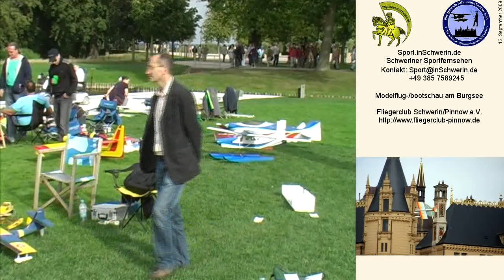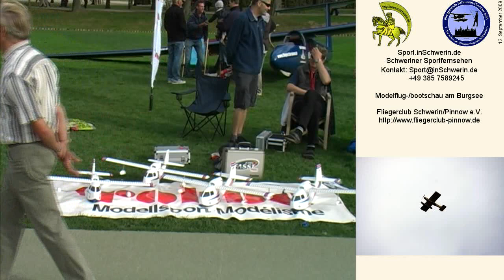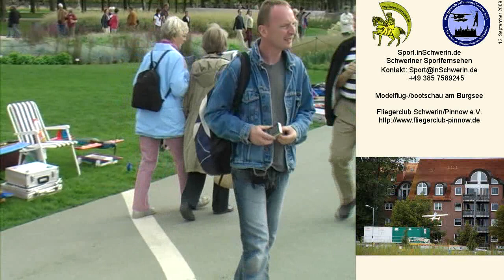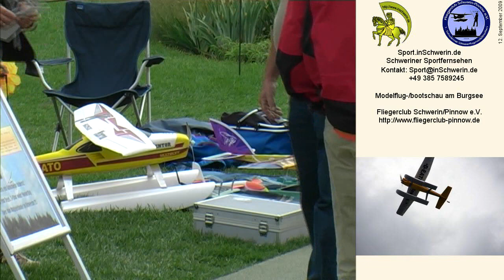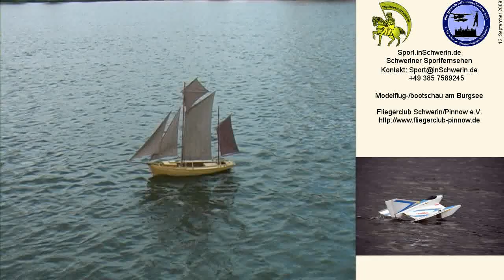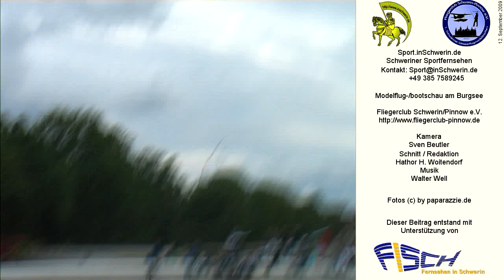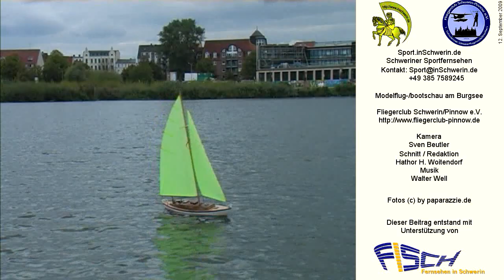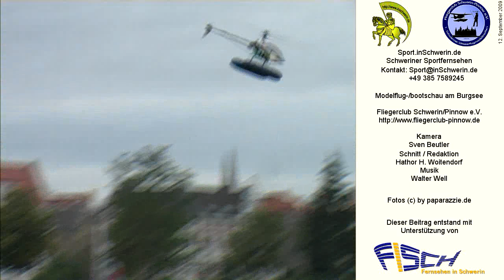Sport inSchwerin 21s1 T 02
Modelflug-/bootschau Burgsee, Schwerin Meckl. Fliegerclub Schwerin-Pinnow e.V.